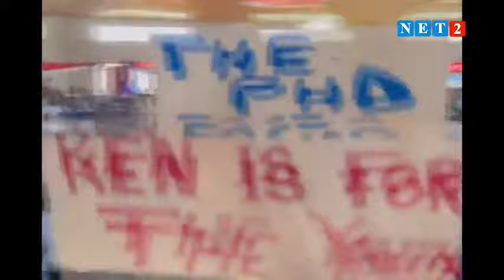HON. KEN AGYAPONG IS THE MAN FOR THE PEOPLE - FRANCIS ANOM BOATENG